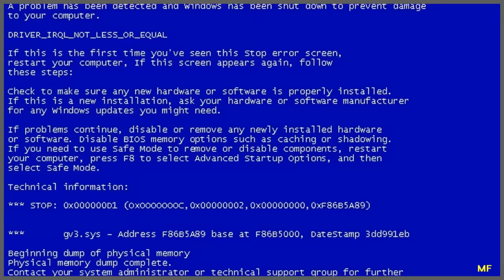it can't get worse.... ( ͡° ͜ʖ ͡°)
President Putin speaks the truth! :D
Video for April fool's day! hahaha, I was just bored... don't worry guys ( ͡° ͜ʖ ͡°) And I'm tired from the constant errors of sony vegas, you know.
oh, and sorry for Russian... /subtitles to help you/